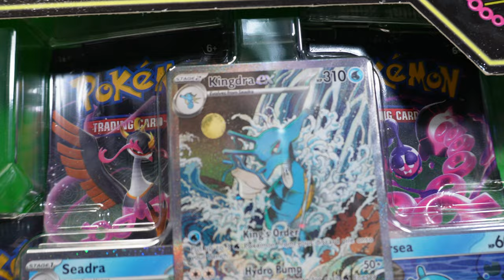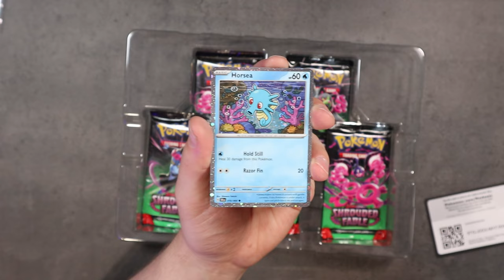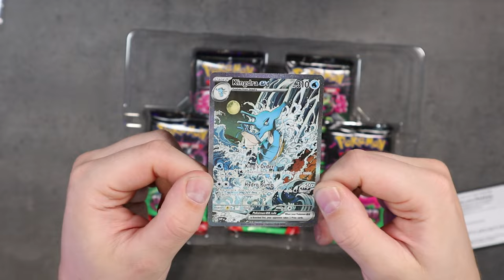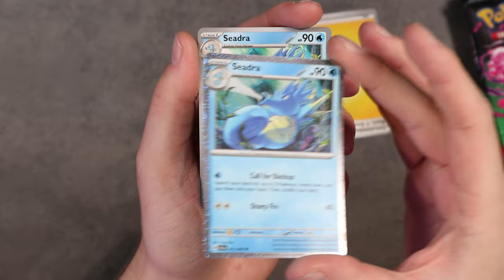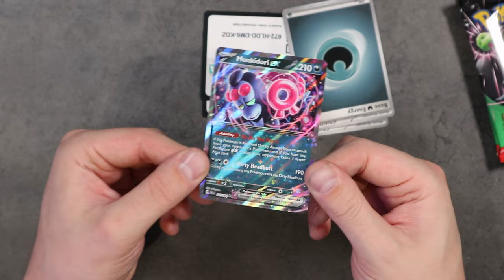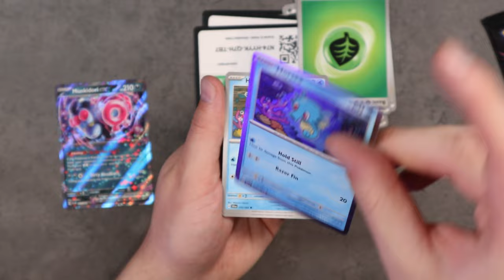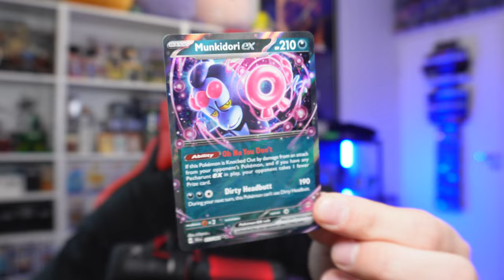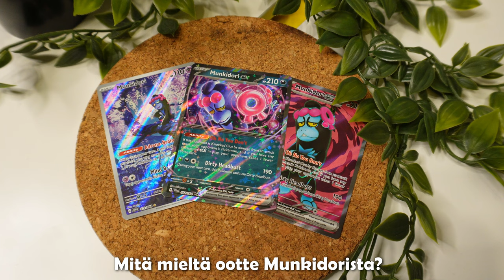Tää boksi sisältää ihan HULLUN promo kortin!!!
Tällä videolla jatketaan Shrouded Fable setin avausta ja revitään auki Kingdra ex collection boksi! :)

Kiitos TCG-kauppa jälleen kerran todella nopeasta toimituksesta!

Täällä voit tukea mun keräilyä

KIITOS JÄSENILLE💚
Pauli Niskanen
SallaVMAX
Sadistic Carrot
Papsy84
HacasArt
Joonas Kauppinen
ALTHiR
TCG-kauppa
Carla R
Pou x Puppa
Pasparduu
tcglabra
Sini
93sonje
Marsvin
Mestari Foxy
Mutkailija
Tomppa
Bulibasaur
Kukkahattutäti

SOMET!